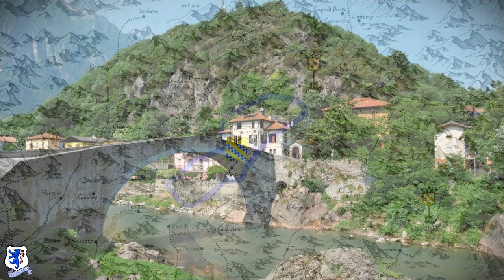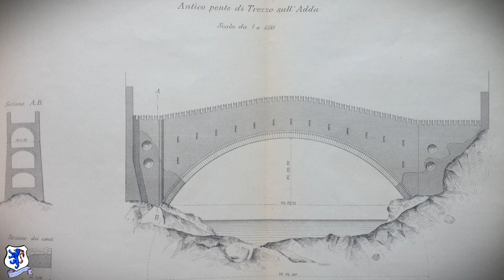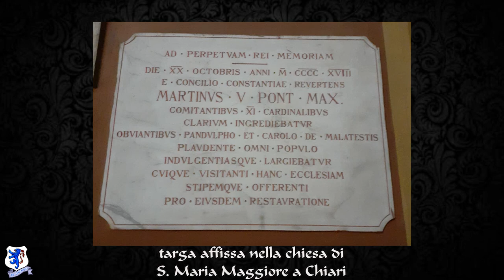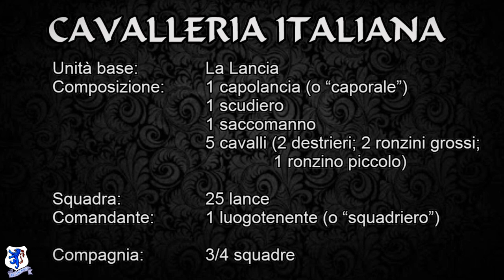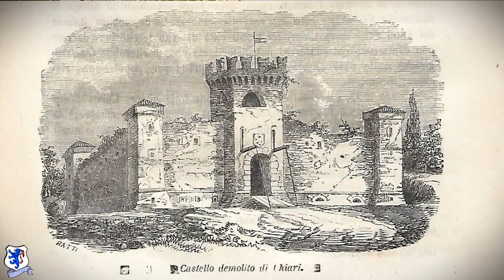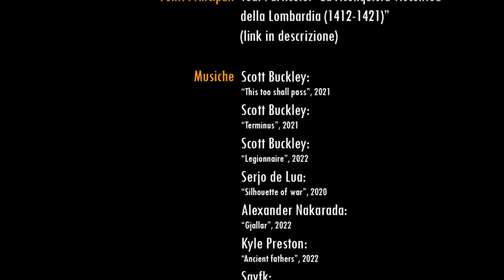La riconquista Viscontea della Lombardia (1412-1421) - la caduta del Malatesta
L'astuto Filippo Maria Visconti sguinzaglia il suo generale più micidiale: il Carmagnola. Ma non prima di aver sfruttato la sua politica del "dividi et impera" contro i signori delle città lombarde. Contro di lui si erge però la Signoria di Pandolfo Malatesta, che controlla Brescia, Bergamo e la Valsassina, di cui abbiamo parlato in
Grazie ad una mappa animata, mostriamo nel dettaglio il quadro delle manovre politiche e militari, che hanno portato il duca di Milano molto vicino al ricostituire il dominio che fu di suo padre Gian Galeazzo. Tutto questo provocherà la reazione degli altri attori regionali, costituendo le basi per le Guerre di Lombardia, che insanguinarono per tutta la prima metà del '400 il nord-Italia.
Il documentario mostra come si combattevano le guerre tardo medievali, come si muovevano gli eserciti tra i castelli sparsi sul territorio e come si poneva l'assedio ad una città.

Ho dedicato anni allo studio approfondito di questo periodo e nel 2020 l'ho condensato nel romanzo "Congiure in Franciacorta", che ha già appassionato molte persone a questa affascinante epoca della nostra storia.
ACQUISTA IL LIBRO

00:00 L'epoca d'oro e il patto col diavolo
05:13 La strategia del Visconti
11:39 Il Carmagnola
13:57 Assedio di Trezzo e invasione del cremonese
18:44 Il papa a Milano e Brescia
22:28 Politica estera della Serenissima
24:24 L'invasione della Lombardia Orientale
28:14 La resa di Bergamo
34:12 Situazione critica per il Malatesta
40:00 La battaglia decisiva